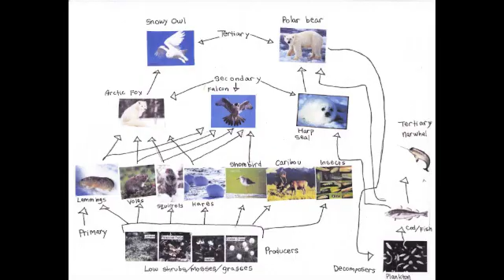Arctic Tundra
Biology project on biome.

Songs:
Arrival of the Birds-?
El Dorado-EXO
Introduction-The xx
Pray-piano by jgmb829